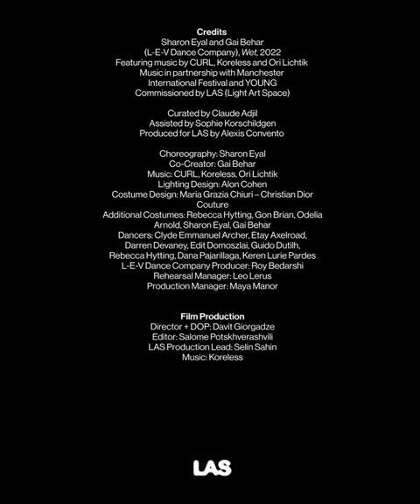Sharon Eyal & Gai Behar: Wet (World Premiere)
The LAS commission 'Wet' is a site-specific live creation conceived by acclaimed choreographer Sharon Eyal and co-creator Gai Behar in collaboration with London-based collective CURL featuring Mica Levi, Brother May and Coby Sey; artist, producer and composer Koreless; and their long-time collaborator Ori Lichtik. It concludes their series 'This Is Not A Love Show' and their two-month residency with LAS where Kraftwerk Berlin became a platform for Eyal & Behar to develop new material that responds to the architecture of this iconic building. 'Wet' is performed by the dancers of L-E-V Dance Company, an international and nomadic ensemble that Eyal & Behar founded in 2013.

Eyal & Behar are interested in the intersection of movement, music and space, repeatedly bringing their work outside traditional dance venues. Their unique and signature style merges classical dance with underground club culture, continually pushing the boundaries of contemporary dance, challenging the conventions of what to expect from an evening of performances.

As the culmination of Eyal & Behar’s series 'This Is Not A Love Show', 'Wet' is a testament to Eyal & Behar’s core artistic approach – an intuitive drive for experimentation, always in search of an intense connection between the performers on stage and their audience.

Credits
Sharon Eyal and Gai Behar
(L-E-V Dance Company), 'Wet', 2022
Featuring music by CURL, Koreless and Ori Lichtik
International Festival and YOUNGCommissioned by LAS (Light Art Space)

Curated by Claude Adjil
Assisted by Sophie Korschildgen
Produced for LAS by Alexis Convento

Choreography: Sharon Eyal
Co-Creator: Gai Behar
Lighting Design: Alon Cohen
Costume Design: Maria Grazia Chiuri – Christian Dior Couture
Additional Costumes: Rebecca Hytting, Gon Brian, Odelia Arnold, Sharon Eyal, Gai Behar
Dancers: Clyde Emmanuel Archer, Etay Axelroad, Darren Devaney, Edit Domoszlai, Guido Dutilh, Rebecca Hytting, Dana Pajarillaga, Keren Lurie Pardes
L-E-V Dance Company Producer: Roy Bedarshi
Rehearsal Manager: Leo Lerus
Production Manager: Maya Manor

Film Production
Director + DOP: Davit Giorgadze
Editor: Salome Potskhverashvili
LAS Production Lead: Selin Sahin

Photo
Sharon Eyal & Gai Behar: L-E-V Dance Company, Wet, Kraftwerk Berlin, 2022.
International Festival and YOUNG
Commissioned by LAS (Light Art Space)